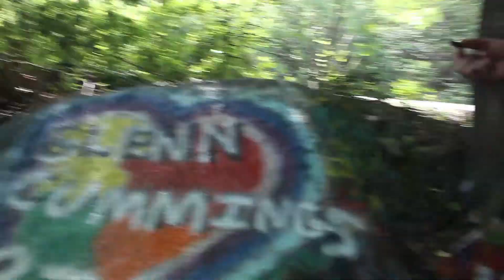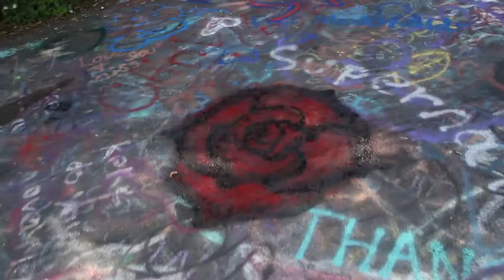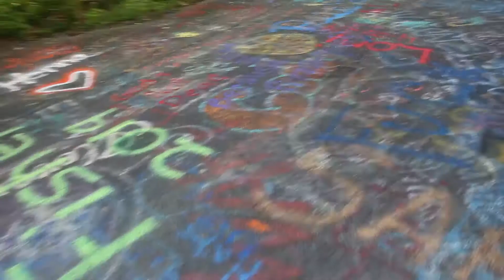Exploring Centralia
I've never done a video like this before, but this might be one of my favorites

So basically, in this video Kingston, Sam and I go to Centralia to see Graffiti Highway. We wanted to wander around the empty roads of the rest of the town, but we ran out of time, so enjoy what we have!